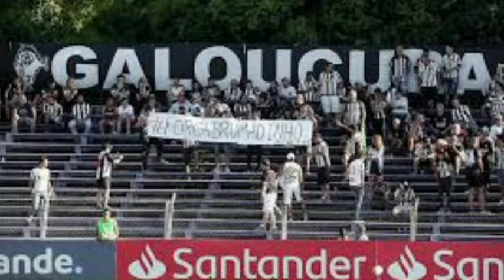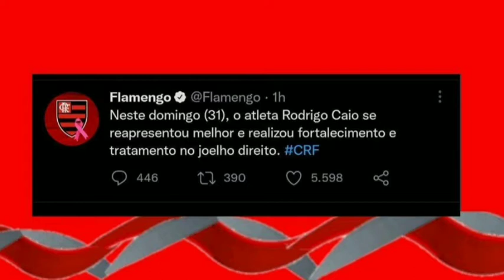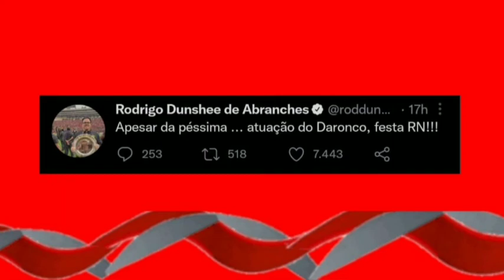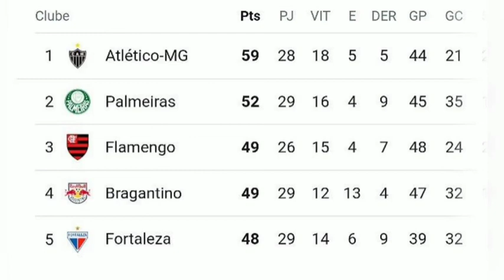TUDO SOBRE O ANTES E O DEPOIS DA PARTIDA MAIS IMPORTANTE DO CAMPEONATO BRASILEIRO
Bomba sobre Dirigente do Galo coagindo Técnico da Seleção ; Torcida do Galo sendo barrada no Maracanã ; Jogador Rubro-negro Vetado, Mengão desfalcado vencer o Time Completa do Líder do Brasileirão, Treta no Vestiário, Dirigente Rubro-negro Ironiza Técnico do Galo; e mais notícias no vídeo hoje.